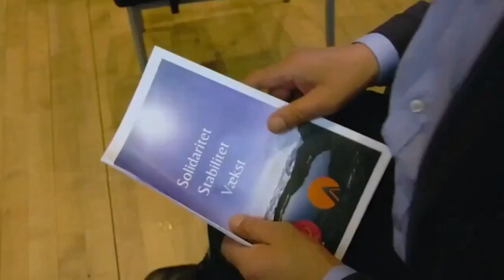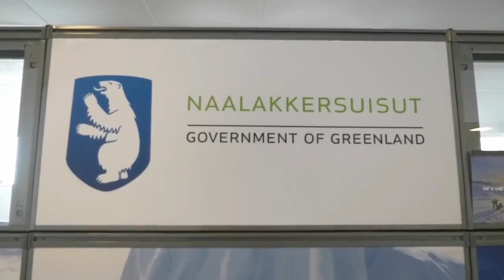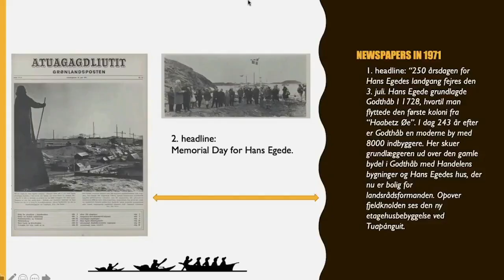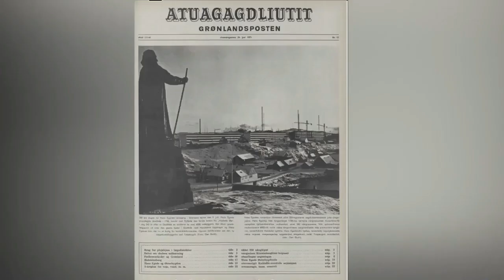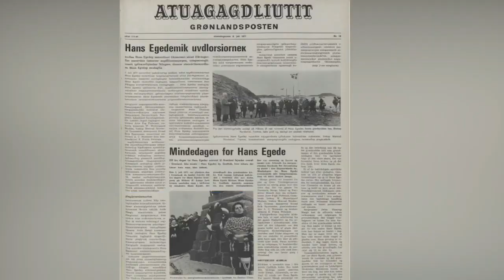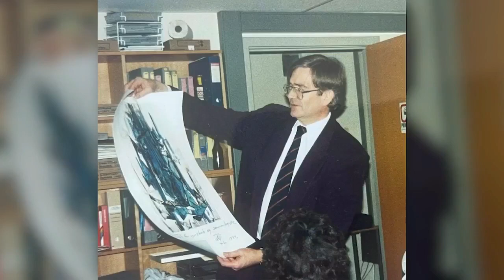Qanorooq Weekend Sap. ak. 23, 2021